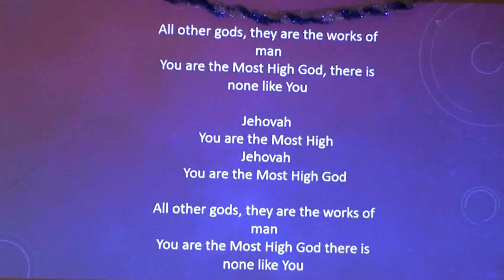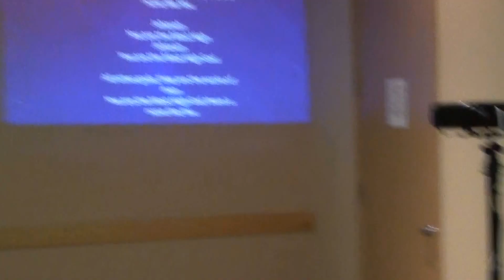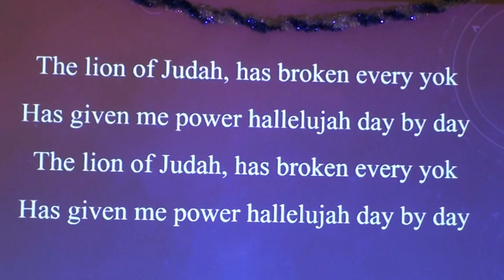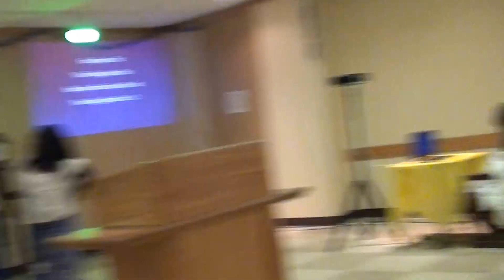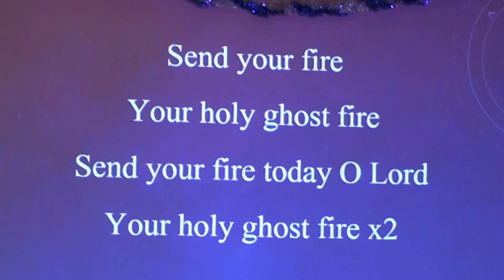Suzy Tong prayer in Calgary 1